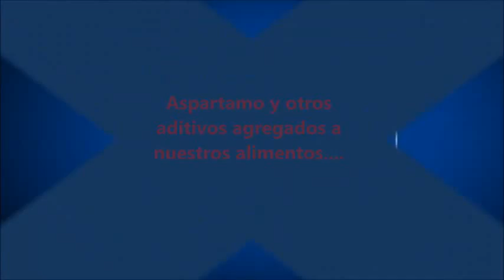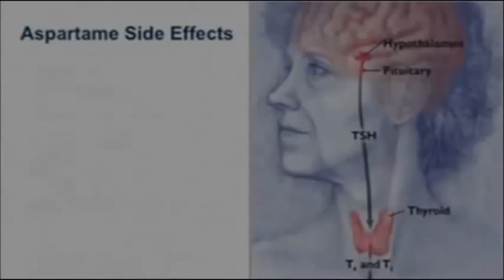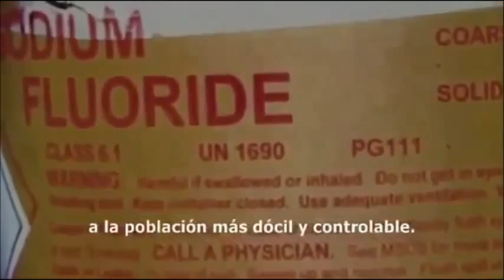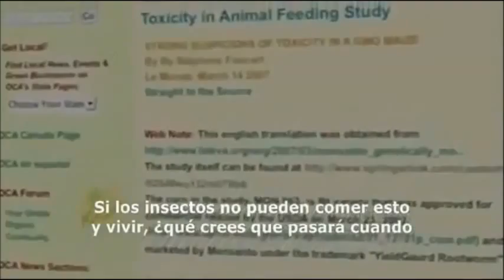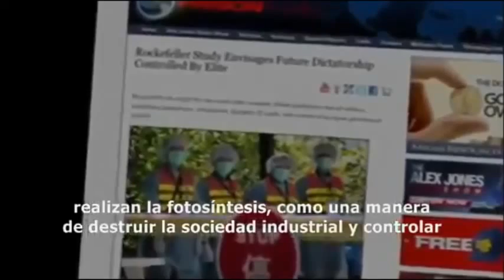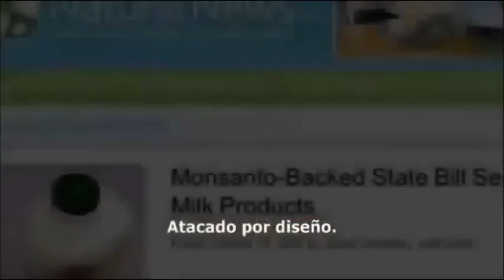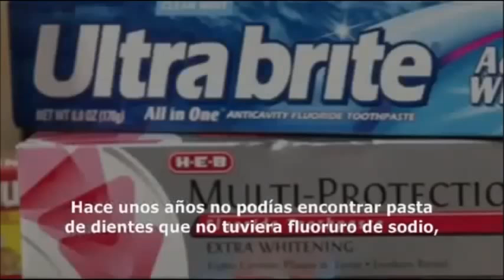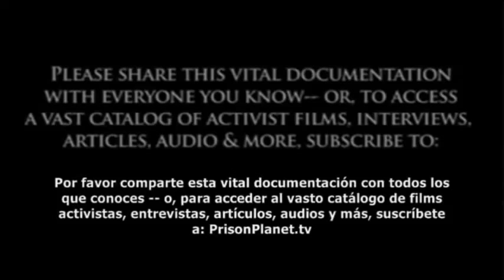ASPARTAMO Y SALUD | Lo que no sabemos sobre él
Los productos que contienen el edulcorante aspartamo E951 deben llevar obligatoriamente en Canadá la advertencia "puede producir cáncer". En España lo podéis encontrar en más de 9.000 productos, incluyendo numerosas "chuches" para niños y productos "light" presentados fraudulentamente como sanos, sin advertencias sobre su peligrosidad, que no se reduce al cáncer como veréis en este vídeo.